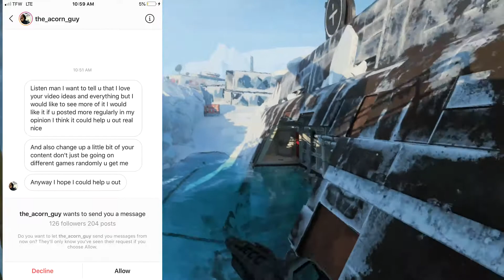I Have A Announcement To Make !!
✉Gamer Tag - Dark Ray YT
✉Snap Chat - jace-ellis